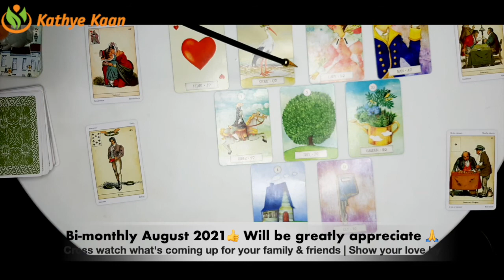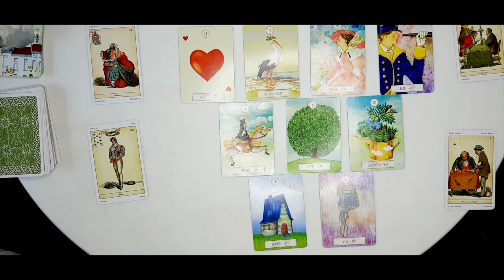GEMINI BiMONTHLY AUGUST 2021 BUSINESS CAREER MONEY 💰TAROT READING ☸️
Kathye